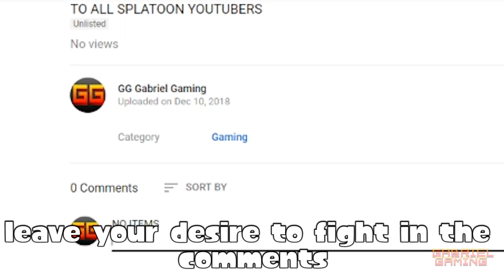TO ALL SPLATOON YOUTUBERS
BRING IT